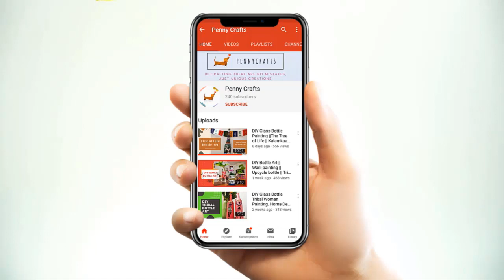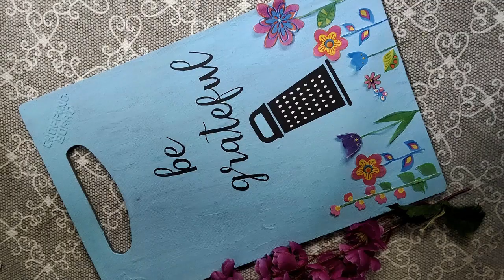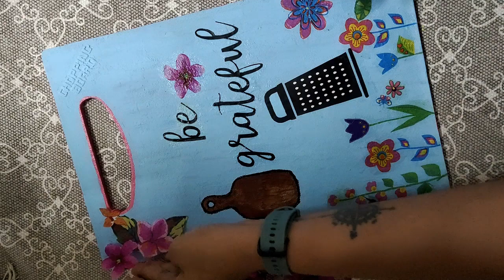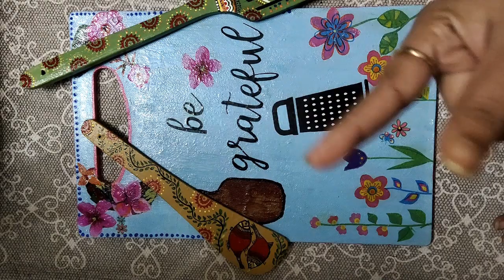Kitchen Decor ideas. Easy ways to upcycle kitchen tools. Spatula painting.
Enhance your kitchen by upcycling old Chopping board and kitchen wooden spatula. The simple way to paint them with acrylic color on the base and doing decoupage on the chopping board. The chopping board is made into a kitchen quote board and spatula can be hanged either in the kitchen or dining room enhancing the look and feel beautiful.